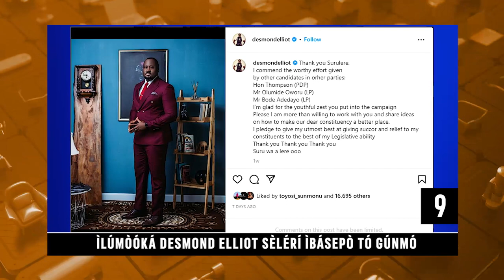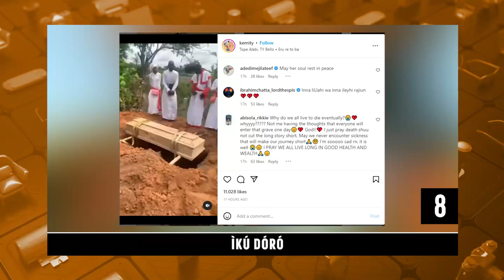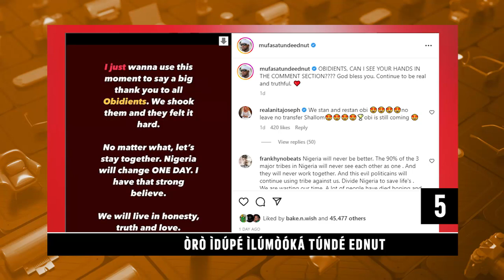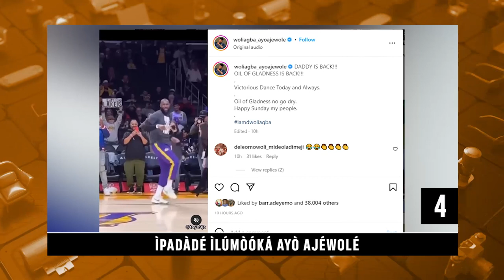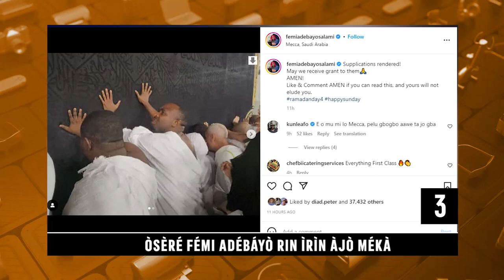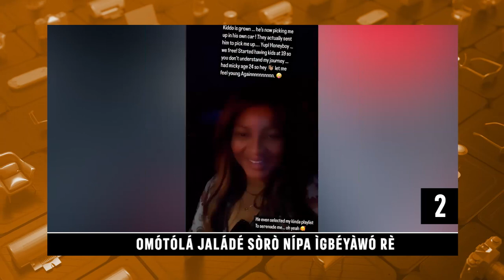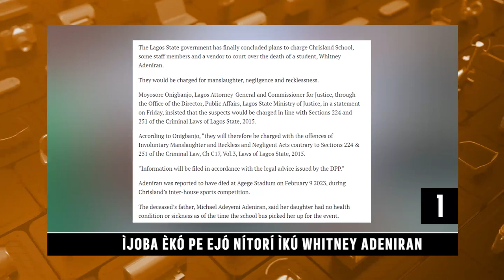Omotola Jalade Soro Nipa Igbeyawo Re | Ajaabale Mewa